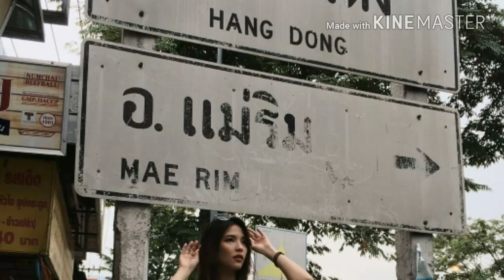ขบวน636/3/8สถานีพิจิตร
ด่วนดำ636 บึงพระ แหลมฉบัง
ผ่านพิจิตร14:59นาที
CSR5120
ด่วนพิเศษDAEWOO
ขบวน3 กรุงเทพ สวรรคโลก ศิลาอาสน์ หลีก8
ออกพิจิตร15:31ช้า6นาที
กซข.ป2528+2128+2517
ขบวน8 เชียงใหม่ กรุงเทพ
ออกพิจิตร15:31ช้า22นาที
กซข.ป2541+2524+2544